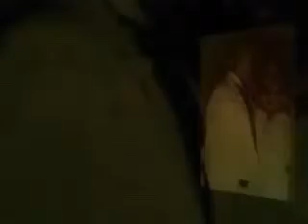Cooley Cardinals 1983 Prom Memories !!!!